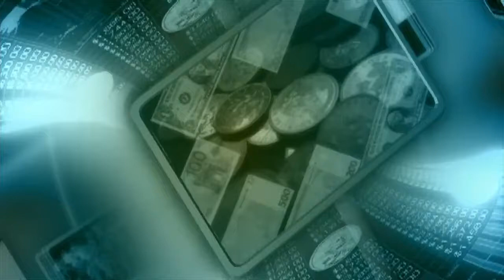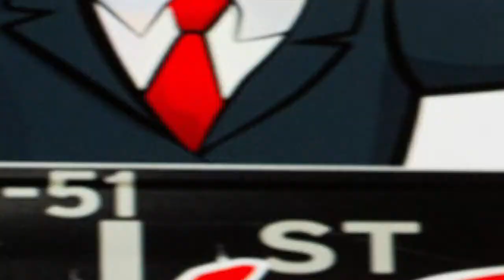庞观|华尔街视角|游戏驿站国会听证糊糊涂涂|美股反复仍有进场进场机会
美国国会就游戏驿站听证整了一天，没有弄出啥名堂。政客们借机自我炫耀义愤填膺，唯恐失去在选民面前表现的机会，结果被问证的证人们连回话的时间都没有[允悲]。到底要不要加强监管呢？还是看看普通的市场投资机会吧。在美股日前上不去下不来的关口，仍有投资选项良机吗？今天专家仔细分析，请收看视频